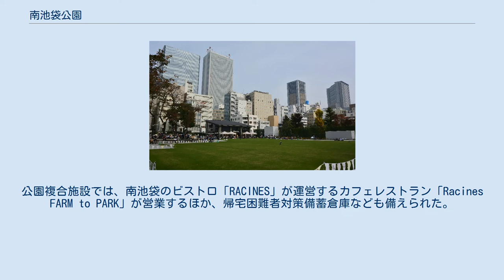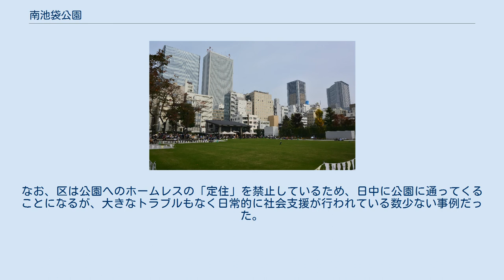南池袋公園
豊島区立南池袋公園（みなみいけぶくろこうえん）は、東京都豊島区南池袋にある区立の公園である。
2009年に再整備や地下変電所設置工事のため一時閉鎖したが、2016年4月2日にリニューアルオープンした。
Racines FARM to PARK というカフェも新たに園内で営業を始め、毎日多くの人が訪れている。
 2017年度グッドデザイン賞、および照明学会照明デザイン最優秀賞、2018年日本造園学会賞、2020年JFMA賞優秀ファシリティマネジメント賞をそれぞれ受賞。
 西武池袋本店の前から護国寺方面に延びるグリーン大通り一体には、太平洋戦争前まで根津嘉一郎が所有する長さ600メートル、幅300メートルほどの雑木林が広がっており、所有者に因んで根津山と呼ばれていた。
戦時中、根津山の一角には防空壕が掘られ、1945年4月の城北大空襲で池袋周辺は一面焦土と化すが、根津山には空襲で亡くなった人の仮埋葬地として、遺体が続々と運び込まれ、埋葬作業には根津山から道路一つ隔てたところにあった東京拘置所の囚人が動員された。
 敗戦後の戦災復興土地区画整理事業の施行で、1946年に区内の寺院が現在の公園隣接地に移転。
その後、根津山の雑木林も姿を消し、借埋葬されていた遺体も別の場所に本葬され、1951年11月、根津山跡地に雑司が谷公園の名称で開園するが、住居表示の変更に伴い、1966年に南池袋公園と改称した。
 地下鉄有楽町線の開通時など区も折々に公園の再整備を行ったが、財政難となる中で老朽化が進み、噴水が壊れても修繕費用も出せない状況となると、ホームレスが住み着き、炊き出しも行われ、近隣の小学校が「あの公園に行っては駄目」と児童に通達するほどに環境は悪化していった。
そんな折の2006年頃、東京電力から変電設備として公園の地下を貸して欲しいとの依願があり、区はそれを契機に公園の再整備に乗り出すことを決定する。
当初は普通の公園として再整備を予定していたが、東日本大震災が発生した時、池袋駅から近いため近隣に帰宅困難者が溢れたことを踏まえ、防災の観点も入れつつ、また、近くに区役所新庁舎（としまエコミューゼタウン）が新設されることが決まると、公園の再整備も池袋駅東側の国際アートカルチャー構想の中に位置づける方針を定めた。
 2009年にリニューアル工事に入るため閉鎖され、2015年4月の多目的広場などの一部開放を経て、2016年4月2日に全面リニューアルオープンした。
リニューアルで公園中央に植え付けられた芝生は季節に合わせて夏向きの品種と冬向きの品種を交互に育てるため、一年中いつでも緑が広がっているほか、区内駒込発祥のソメイヨシノや、山桜など約2500本の草木も植えられている。
また親子連れが利用できるように小山を利用した滑り台、回転遊具なども設けられた。
公園複合施設では、南池袋のビストロ「RACINES」が運営するカフェレストラン「Racines FARM to PARK」が営業するほか、帰宅困難者対策備蓄倉庫なども備えられた。
 公園の維持管理費は、東京電力変電所と地下鉄有楽町線の地下占用料およびカフェレストラン事業者からの建物使用料で賄い、樹木の剪定などハード面は区が受け持つが、公園の具体的な利用方法やルールづくりは地域の関係者で作る「南池袋公園をよくする会」に任せる方式を取り入れた。
 平穏な環境なので一般の利用に加え、ホームレスの利用も多かった。
曜日を問わずホームレスや近隣のハローワークへの求職者等が集い、和気ある中将棋に興じていた。
またボランティア団体や行政による炊き出しおよび医療健康相談などの社会福祉活動もしばしば開催されていた。
なお、区は公園へのホームレスの「定住」を禁止しているため、日中に公園に通ってくることになるが、大きなトラブルもなく日常的に社会支援が行われている数少ない事例だった。